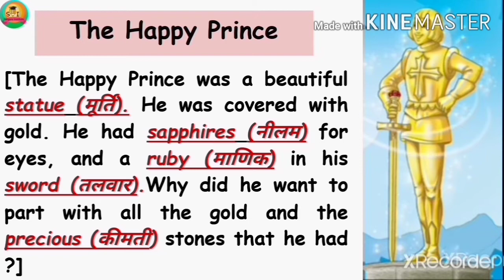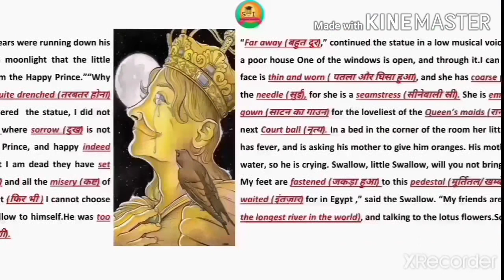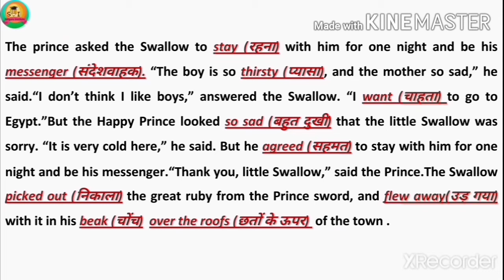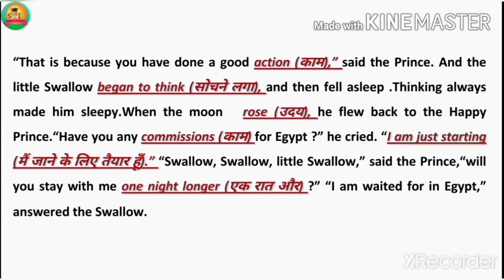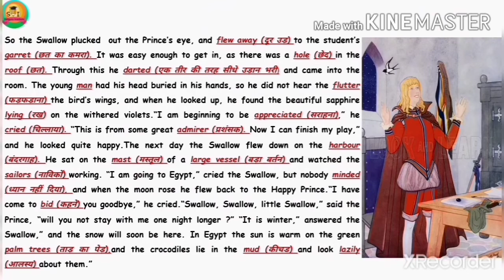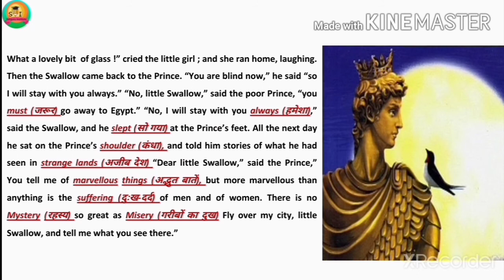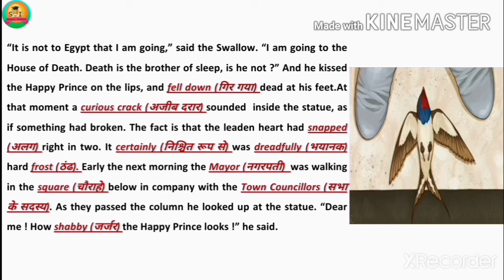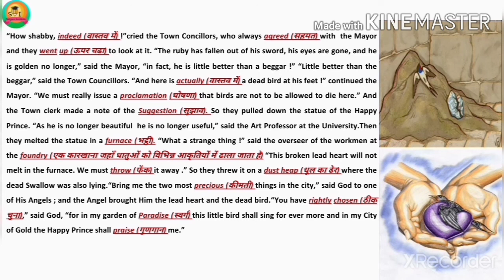Lesson-1 The Happy Prince By Oscar Wilde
Hlo Friends,

In this video we discuss the famous, intersting, beautiful, important short story THE HAPPY PRINCE which is written by a famous short story writer OSCAR WILDE.

Is video mein maine ,sara chapter detail mein explained kiya hai.Is video mein maine kuch difficult words ko highlight kiya hai aur difficult words ke word meaning bhi maine hindi mein likhe hai, jo ki apke liye helpful hoge.

I hope apko video pasand ayegi aur jo bhi apke doubts hoge chapter regarding woh sab clear hoge.Jald hi milege ik nayi story ke sath.